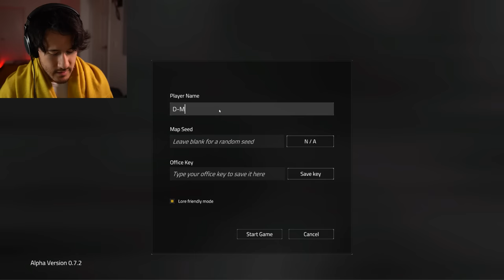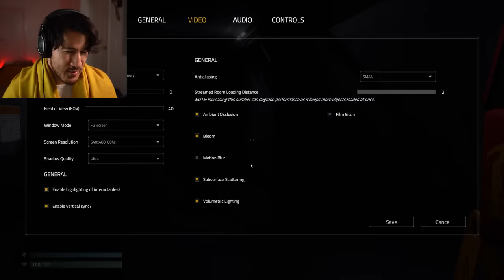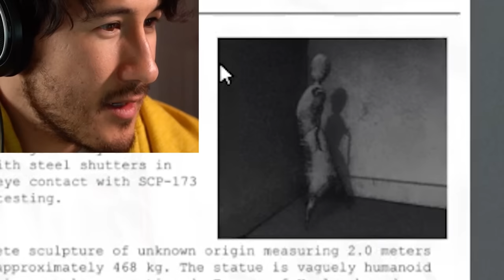SCP-173 HAS BEEN CHANGED!! | SCP Containment Breach UNITY REMAKE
SCP Containment Breach Unity has received it's long-awaited 0.7 update and with it comes a re-imagining of the SCP that started it all... SCP-173!